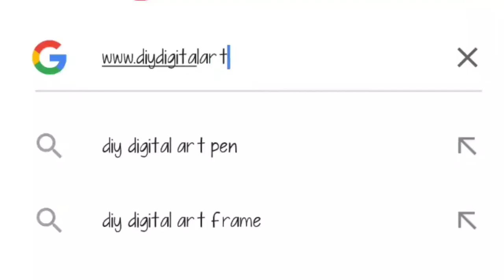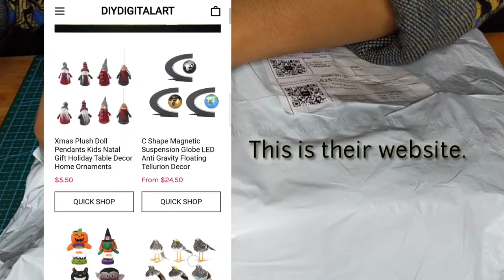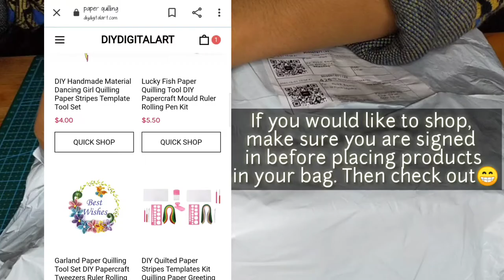Unboxing review| Paper Quilling Tools and Materials| a Collaboration with DIY DIGITAL ART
Hi everyone! Hope everyone is safe.

For today's video , it is an unboxing review a collaboration with DIY DIGITAL ART.

I'll be showing you all the different Paper Quilling Tools and Materials together with their uses.

Here is the link of their site and the links of the products they sent me:

Thank You so much DIYDIGITALART.